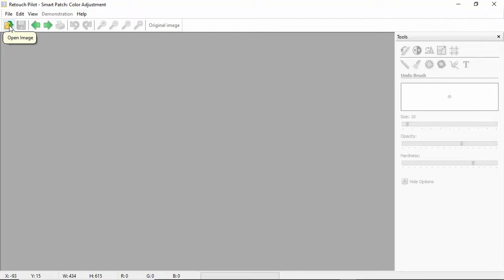How to erase object from photo with Retouch Pilot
Learn how to erase object from photo using Retouch Pilot photo editor. The "Smart Patch" tool lets you erase things from a picture and adjust color of the background.